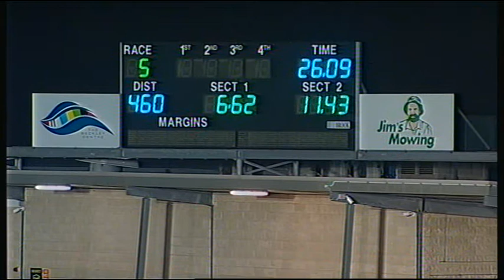GEL FRI 29 JUN 18 R5